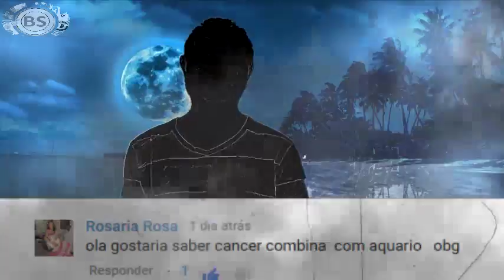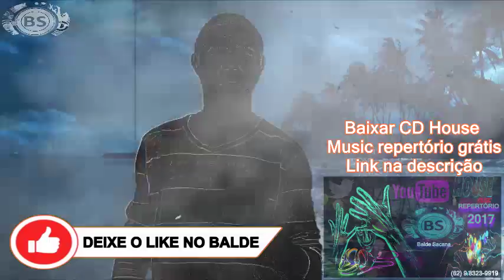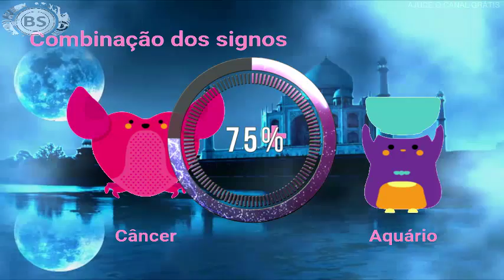COMBINACAO DOS SIGNOS DE CANCER COM AQUARIO. RESPONDE AI COM THREE MEGA..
GRUPO PARA VIDEOS DE HOROSCOPO. NOTICIAS. INFORMACOES. DICAS. ETC.. BALDE SACANA NO YOUTUBE. CAPACIDADE DE 29 PESSOAS POR GRUPO. CLIQUE NO LINK: E VENHA INTERAGIR COM AGENTE.

CONTATO PROFISSIONAL:
Google Plus: goo.gl/oYNxpd
Instragam: goo.gl/13xV5r

JOY ESSÊNCIA CADASTRE - SE GRÁTIS:
goo.gl/x1jsTl

Câncer é signo do elemento água; Aquário, do ar. Câncer olha para o passado; Aquário, para o futuro. Câncer é emotivo; Aquário, super-racional. É, vocês são completamente diferentes, mas é justamente por isso que podem se atrair.

No amor: Essa não é uma relação muito fácil, já que os dois são diferentes como água e vinho. Mas é justamente no excesso de diferenças que pode nascer uma forte atração. Porém, fazer a relação dar certo é outra história. Se houver muito amor, pode ser que role. Porém, ainda assim, será preciso dedicação. O problema é que Aquário, com seu jeito frio, racional e desapegado, poderá despertar muitas inseguranças e carências em Câncer, tornando-o ciumento, possessivo, cobrador e resmungão, tudo o que Aquário detesta. Os dois terão de exercitar a flexibilidade, a compreensão e aprender a se colocar no lugar do outro para que a relação dê certo. Caso consigam enfrentar o desafio, podem crescer e aprender muito juntos.

Na amizade: Os dois podem se dar melhor como amigos, pois as cobranças nesse tipo de relação são menores. Mas, ainda assim, terão de se adaptar ao jeito um do outro. Câncer precisará controlar o jeito cobrador, pois isso enlouquece Aquário. Já o aquariano precisará ser menos desapegado, para que Câncer não acabe se afastando. Porém, tirando as diferenças, podem embarcar em altos papos, pois os dois são profundos, inteligentes e curiosos.